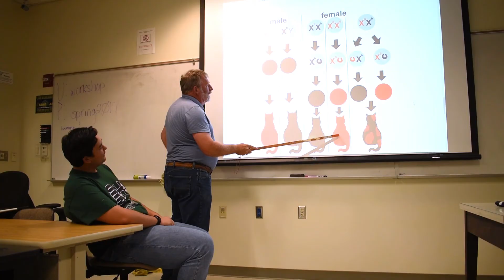Animal Sciences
The University of Hawaii at Manoa's Animal Sciences (ANSC) program applies experimental investigation, cutting-edge technology, and other scientific principles to advance efficient and environmentally friendly animal agriculture and improve food quality and safety. Students receive training in both basic and applied agricultural systems, as well as in animal sciences.